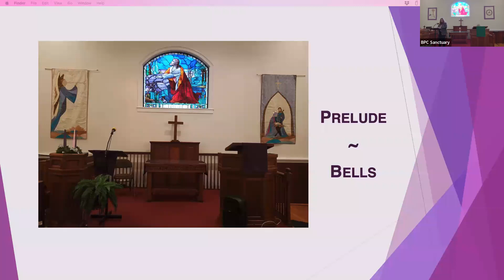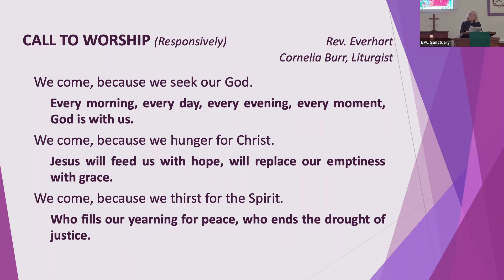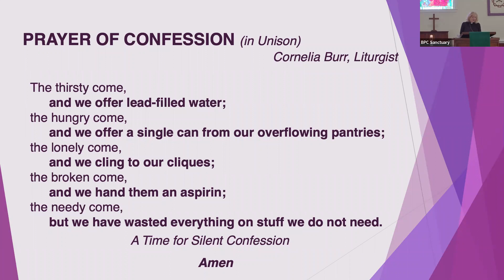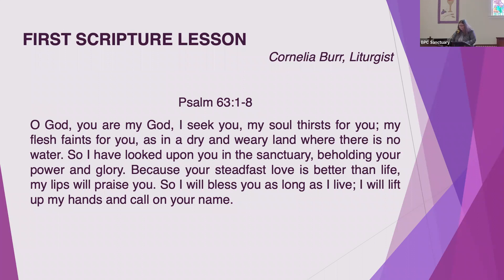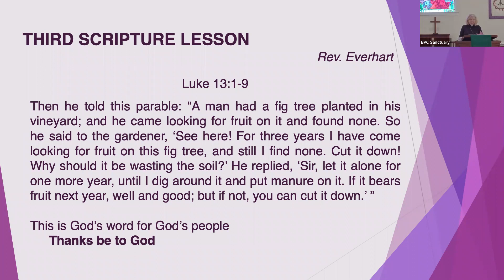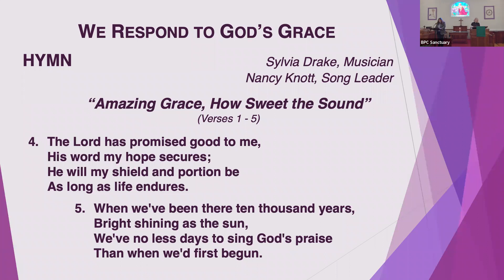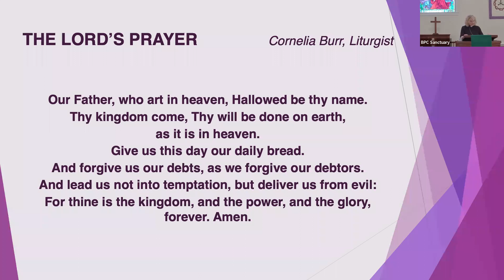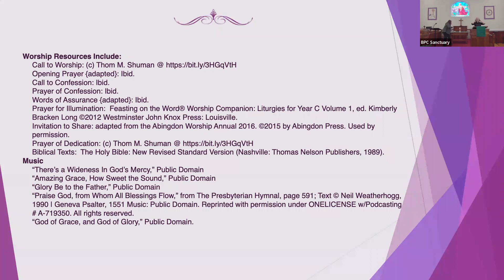22-0320, Boyds Presbyterian Church Worship Service | March 20, 2022 | 3rd Sunday in Lent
Guest Pastor: Rev. Ruth Everhart
Organist: Sylvia Drake
Vocalist: Nancy Knott